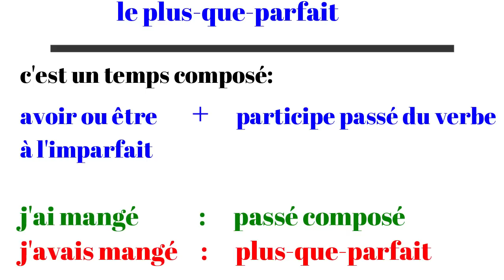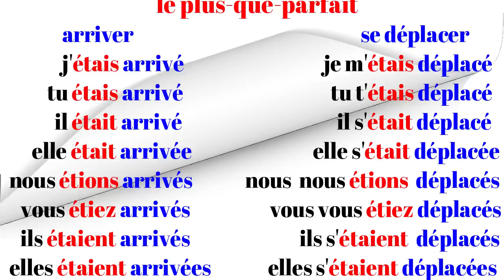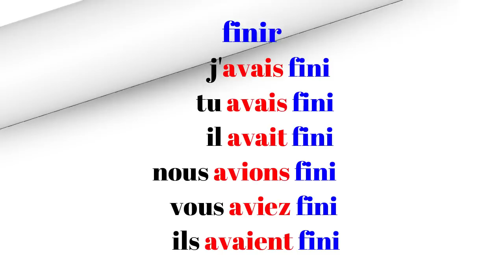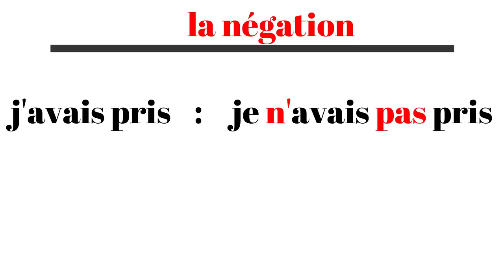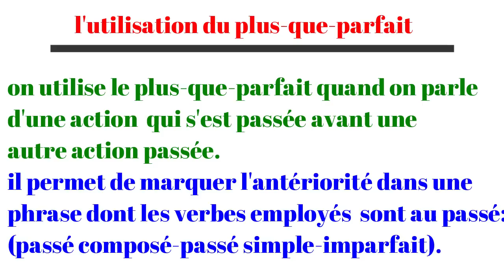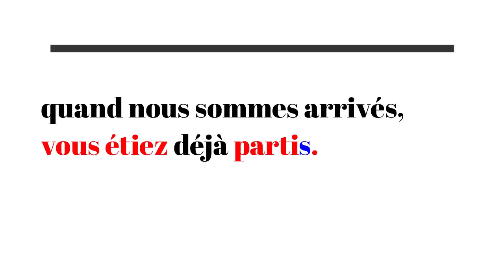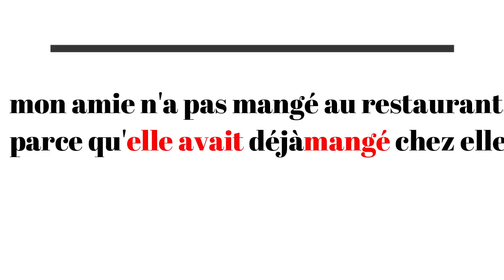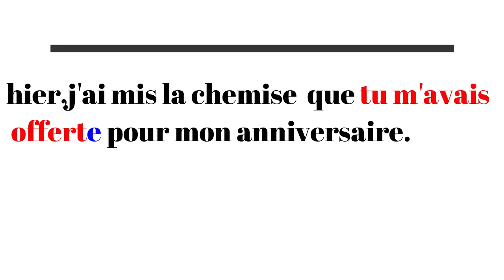le plus-que-parfait الماضي القبلي